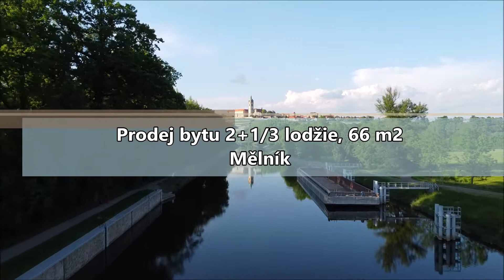Remax 4 You Mělník: DB 2+1,3L Mělník - Černý/Černá